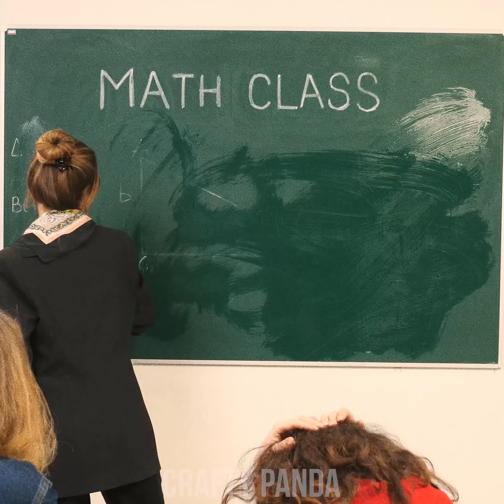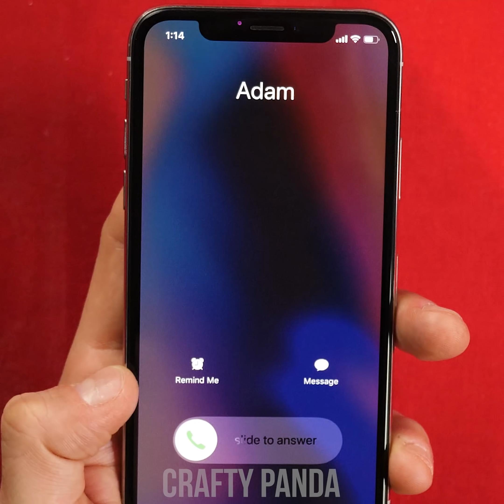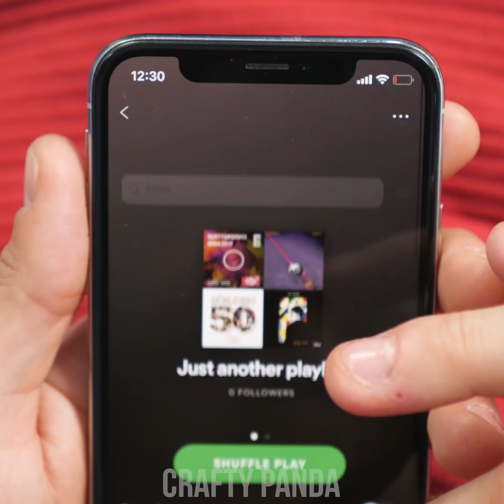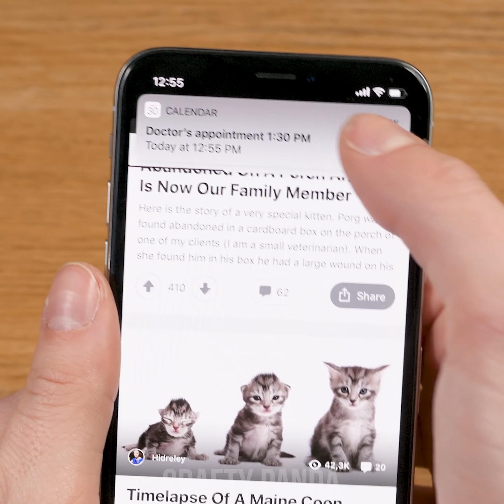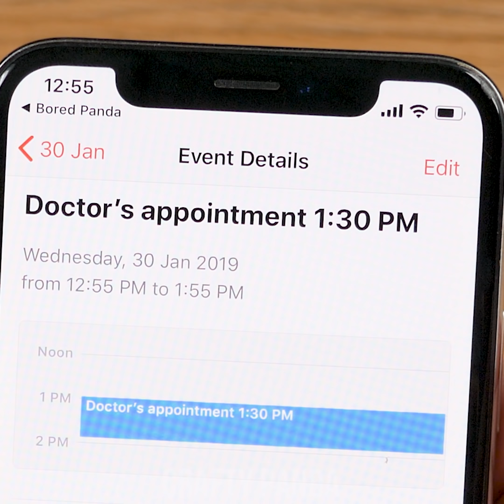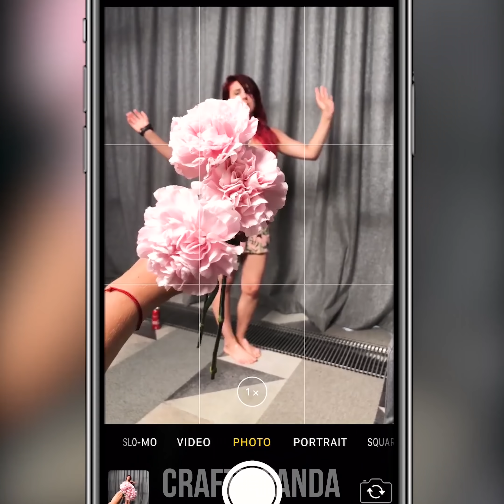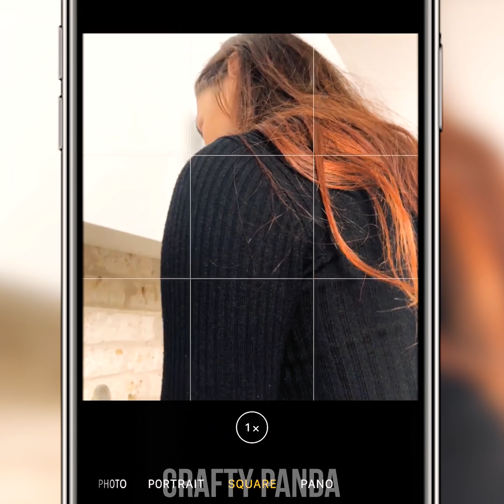Life Before Smartphones vs Now! 11 Relatable Situations You've Been In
These days, it’s difficult to imagine how we would live our daily lives without the use of a smartphone. But would you like to take a peek? Or maybe you are someone who knows exactly how it used to be and could go on a trip down nostalgia road? Here are a bunch of fun situations to compare how our life has changed now and how it used to be before! From breaking tiles with your old “brick” phone to breaking the glass of your precious smartphone. There are so many funny situations to laugh at!

00:05 Dropping Your Phone
00:36 Stalking
01:25 School Notes
01:52 Dating
02:36 Morning Alarm
03:23 Playing Music
04:05 Maps
04:52 Gaming
05:39 Appointments
06:06 Taking a Selfie
07:21 Mirror Reflection Effect
07:46 Juicy Photography Hack
08:31 Blurry Photo Background
09:22 Shadow Effect